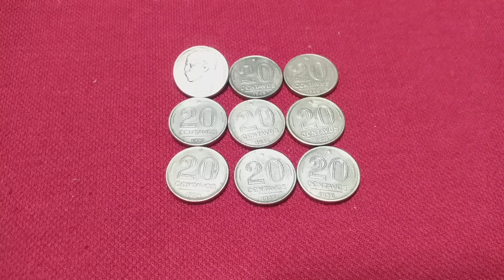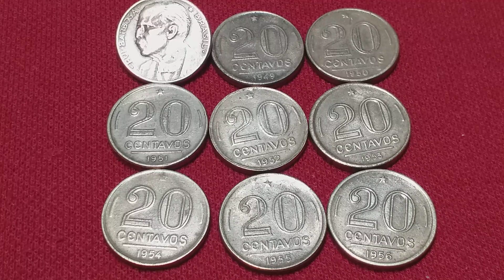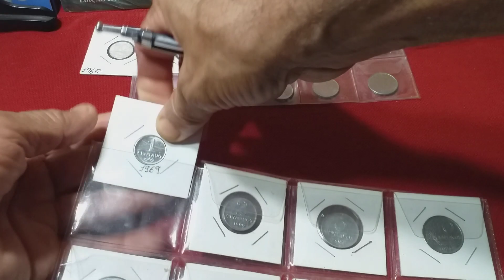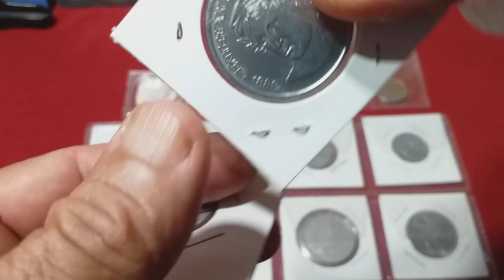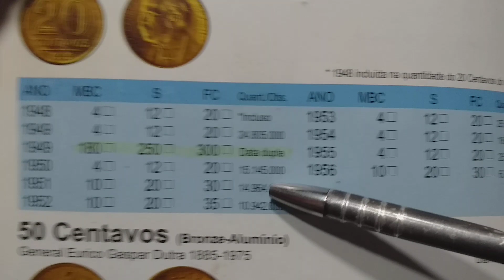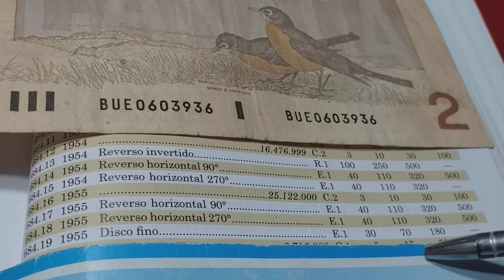MOEDAS VALIOSAS DE 20 CENTAVOS! VALEM 500 REAIS.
MOEDAS AMARELAS D C20 CENTAVOS DO CRUZEIRO ANTIGO SERIE BRASILEIROS ILUSTRES

CURSO ONLINE 🤷‍♂️👉 CLIQUE NO LINK E DESCUBRA COMO GANHAR
DINHEIRO EM CASA 🤠